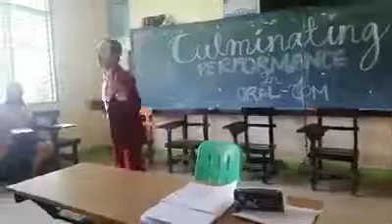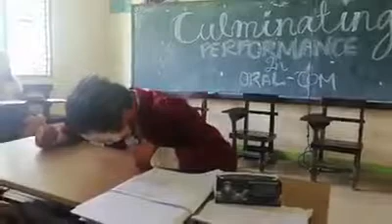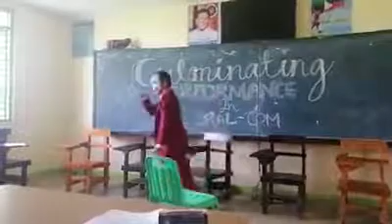Anlupit ng joker sa pinas